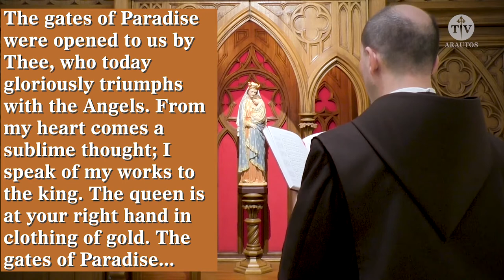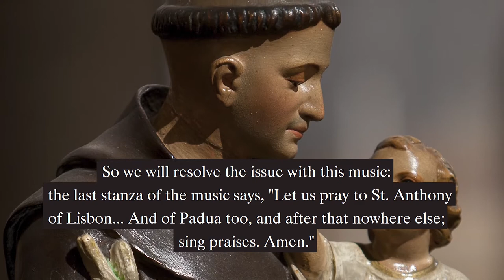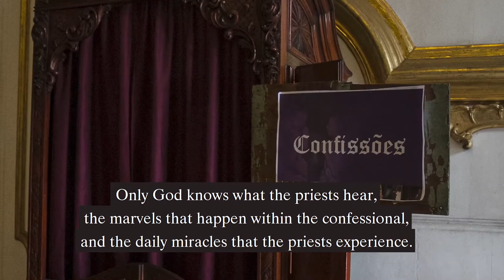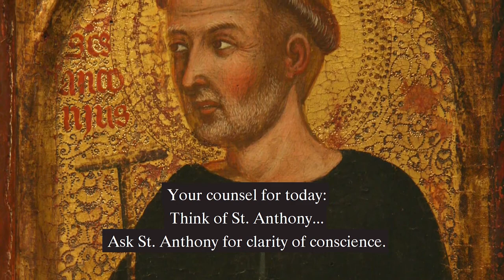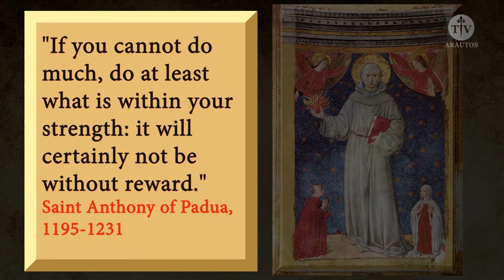St. Anthony of Padua: Sins Forgiven, Sins Erased - Heralds of the Gospel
Walking with the Saints is a new series presented by Father Dartagnan de Oliveira, of the Heralds of the Gospel.

This series brings you facts on the lives of the saints, to help during our journey through life.

In today's program, Fr. Dartagnan has some life saving (Eternal life) words clarifying the the danger and consequence of making bad Confessions and some consoling words for us to inspire us to make a good honest Confession! Share this important message! You may need to watch a few times to get the complete message - do not deprive your soul - the time will be worth it eternally! We guarantee! Ask St. Anthony to find the time for you...

Join Heralds Mundi Telegram: T.me/heraldsnet

(English subtitles - unofficial translation adapted for subtitles)